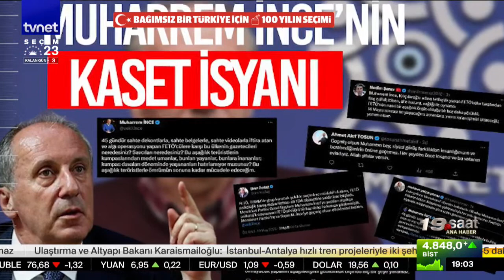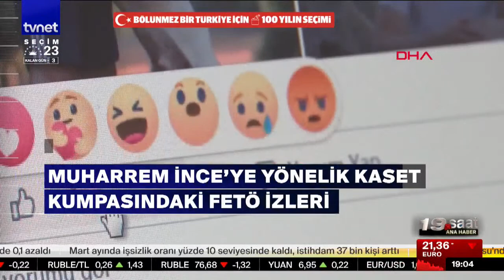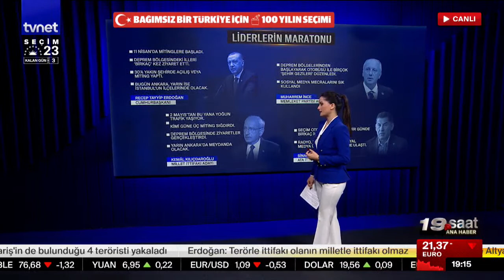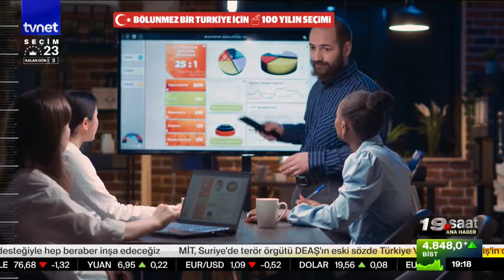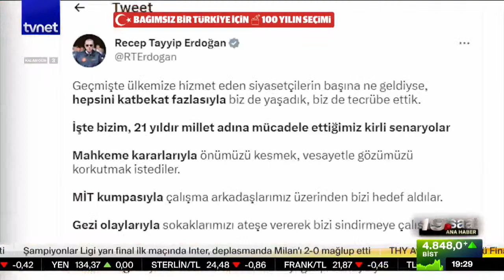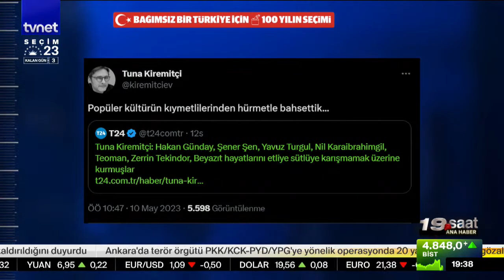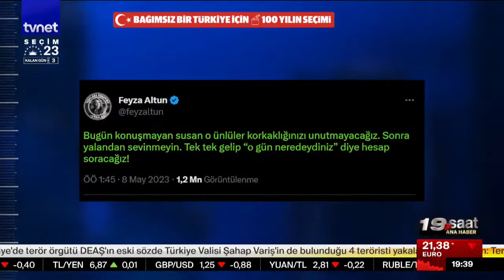Türkiye’de 21 yılda hangi büyük olaylar yaşandı? | 19. Saat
00:00 Giriş
2:14 Verilen oylar ne olacak?
5:22 Batman’da dengeler değişiyor mu?
8:16 Liderlerin maratonu
12:44 Seçim anketleri güvenilir mi?
18:44 Seçimler ilk turda biter mi?
20:14 Türkiye’de 21 yılda hangi büyük olaylar yaşandı?
34:45 Oyları mı düştü, iddialar mı güçlü?